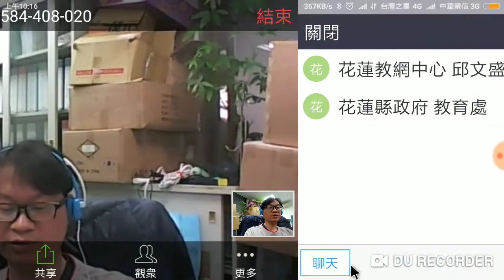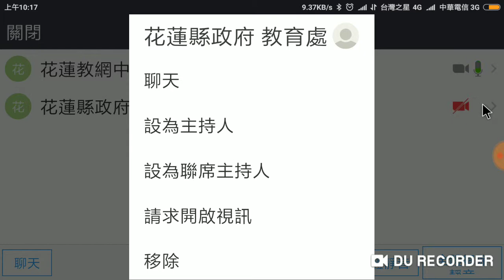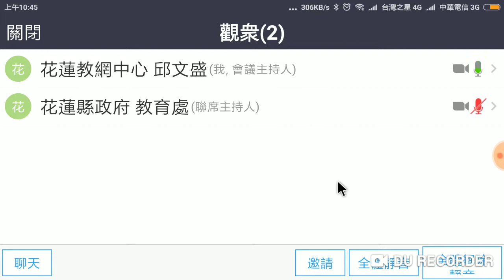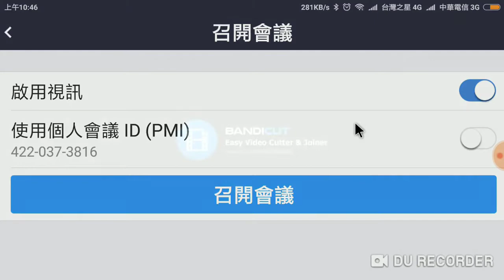ZOOM 主持人控制功能-安卓手機